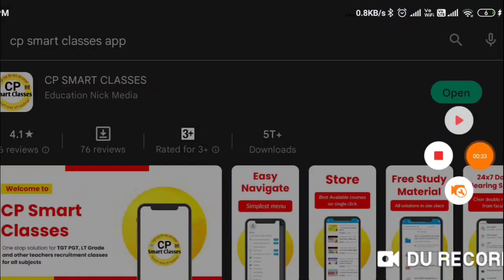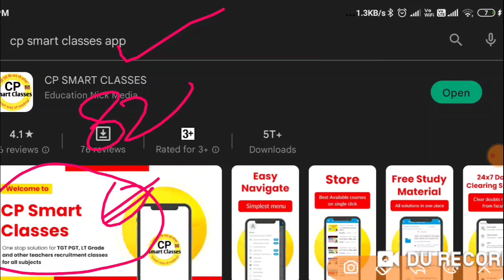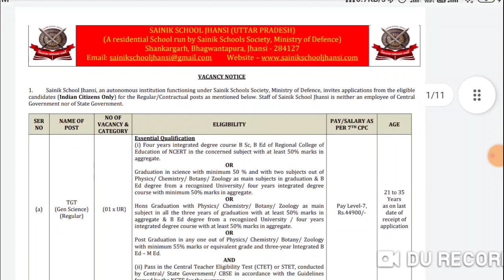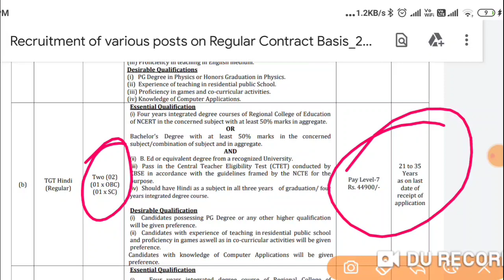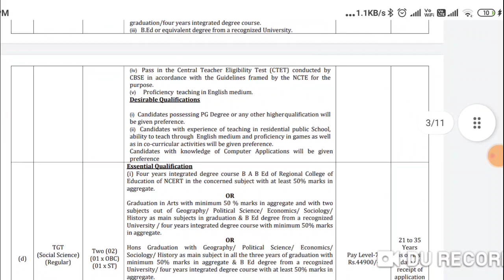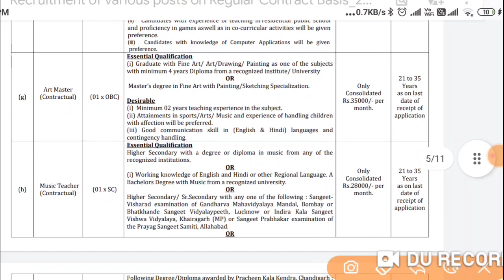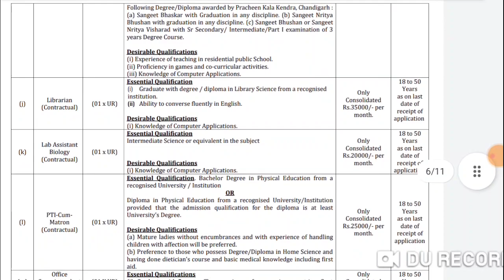Sanik School में TGT शिक्षकों की permanent vacancy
प्रिय छात्र/छात्रा LT Grade और TGT PGT 22  की क्लासेज हमारे मोबाइल एप्लीकेशन पर ऑनलाइन चलाई जा रही है अगर आप हमारे ऑनलाइन Paid Class में अगर प्रवेश चाहते हैं तो मोबाइल नंबर 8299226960 पर Whatsapp के माध्यम से सम्पर्क करें। "Entry SUBJECT" लिख कर भेजें । हमारे संस्थान में चलाई जा रही सभी कक्षाएं केवल qualified ही नहीं बल्कि उन अध्यापकों के द्वारा चलाई जा रही हैं जो TGT, PGT, LT GRADE, NVS, KVS, Assistant professor आदि परीक्षाओं में टॉपर्स की लिस्ट में रहे हैं। यह अध्यापक ही आपको बता सकते हैं कि आज के ट्रेंड में क्या पूछा जाता है, कहाँ से पूछा जाता है, कैसे पढ़ना है, कौन सी बुक पढ़नी है और क्या नहीं पढ़ना है । live class के साथ-साथ ऑनलाइन प्रैक्टिस सेट भी आपको मिलेंगे ,ऑनलाइन मॉक टेस्ट होंगे, विगत परीक्षाओं में आप के विषय के toppers के notes भी मिलेंगे । हमारे संस्थान के सभी अध्यापक कठिन परिश्रम करके परीक्षाओं में टॉप किए हैं और अब आपके साथ भी परिश्रम करेंगे और आपसे भी परीक्षण उसी तरह से करवाएंगे जिससे आप अभी परीक्षा में सफल हो सकें। चमक दमक से दूर हम और हमारे शिक्षक केवल परिश्रम में विश्वाश करते हैं। "पढ़िए उनसे जो परीक्षाओं में टॉप किये हैं" और अपना चयन सुनिश्चित करें । अपने विषय के डेमो वीडियो को देखने के लिए क्लिक करें👇👇👇👇

uptet,uptet news,
uptet 2022,
69000 shikshak bharti latest update,